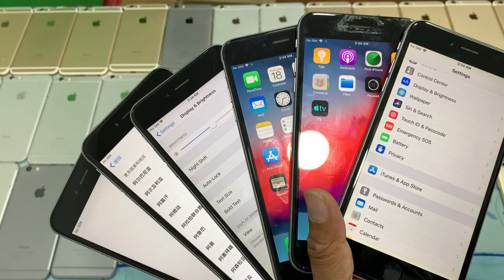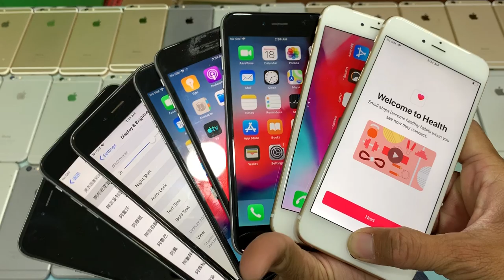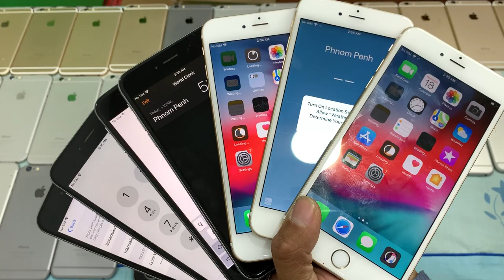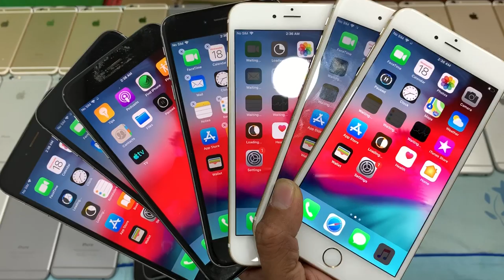ឆ្នាំថ្មី 2020 សុខសប្បាយទាំងអស់គ្នា​ លក់បញ្ចុះតម្លៃដេីមឆ្នាំ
iP XSMax 256G $640-$650 ស្អាតថ្មី Black
iP XS 256G $520-$540 ស្អាតថ្មី $560 Gold
iP 8 64G $240 | 256G $275, 8Plus $350
iP 8P 64G $330-$350 កញ្ចប់ $360 មាសថ្មី
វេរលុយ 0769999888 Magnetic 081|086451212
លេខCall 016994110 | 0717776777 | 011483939